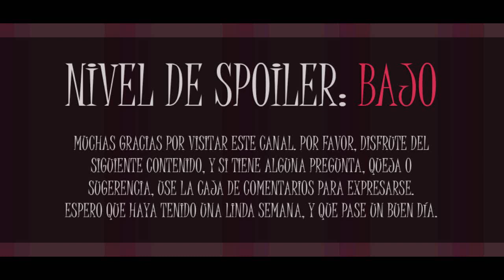Opiniones Obstinadas #18 - La Sinfonía De "The Batman" y "Sonic The Hedgehog"